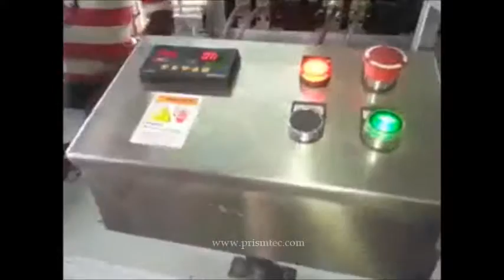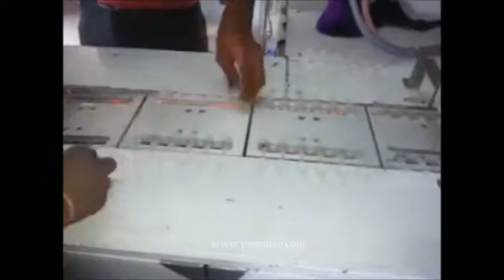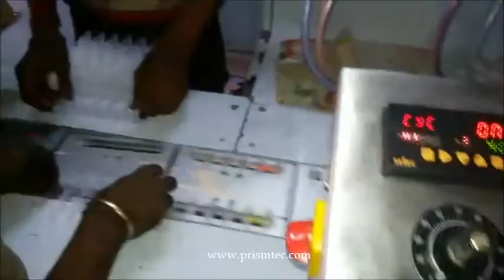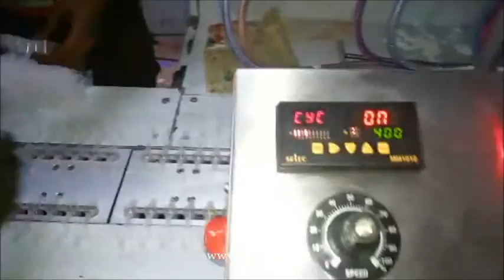12 Head Chain Pack for 6 Cavity Cassette